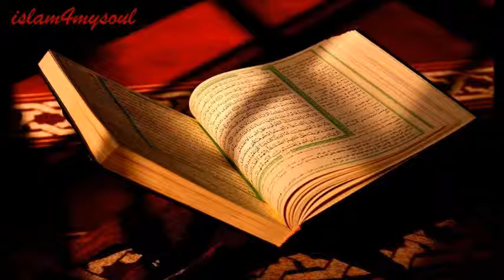الشيخ سعود الشريم سورة القصص 028 Quran Saud Al-Shuraim surah al qasas